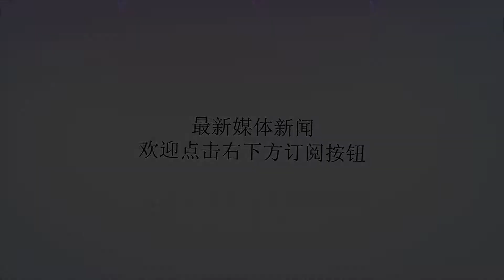最新交易！巴莫特断然加盟洛杉矶快船，莫雷这两点彻底激怒他！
谢谢！北京时间2018年7月10日，NBA自由市场又传出一条让火箭球迷不愿意看到的消息。目前自由市场已经开启10天，其中的大鱼大咖们已经被悉数捞起，比如说詹姆斯加盟洛杉矶湖人、保罗续约火箭、考辛斯一年530万加盟金州勇士、保罗乔治续约雷霆，这些劲爆消息，也让人们大吃一惊，彻底引爆了NBA。但是随后自由市场开始变得冷清，尤其是内线球员市场一片寒冷，鲜有人签约，很多受限制自由球员也没有收到报价。今天，根据NBA著名记者Woj的最新报道，前火箭球员卢克-巴莫特已经确定加盟洛杉矶快船，目前双方已经达成一份协议，协议具体内容为一年430万美元。巴莫特上赛季为休斯顿火箭效力，他在常规赛一共出战61场比赛，场均上场25.6分钟，能够得到7.5分3.0篮板0.9助攻1.2抢断。但是季后赛中由于伤病影响，表现不佳，场均出战16.6分钟，仅仅得到2.8分2.4篮板。值得一提的是，2015-16赛季、2016-17赛季，巴莫特曾在快船效力了两个赛季，这这期间一共出场155次，场均上场19.7分钟，能够得到4.6分2.2篮板。上个赛季巴莫特与火箭配合默契，他也是火箭死亡五小的重要一环，是无限换访体系的最重要组成部分，另外他的空间拉扯能力，突破能力，越来越好的三分球也是火箭仰仗的一部分，当然，最重要的还是他的防守，从1号位防到4号位，一点都不吃亏，虽然季后赛因为伤病问题，影响了他的发挥，但是他也被认为是火箭休赛季必须要留下的球员之一。其实从休赛期开始之后，巴莫特就一直表示想留在火箭，但是此番却断然加盟快船，是因为火箭的两个做法，彻底激怒了他。第一，从休赛期开始的第一时间，火箭就马上用顶薪续约了克里斯保罗，4年1.6亿的大合同直接锁死了空间，随后又马上用一份一年底薪合同签约了杰拉德格林，虽然1年240万美元不多，但是火箭表现出了足够的重视和尊重。反观巴莫特，上赛季兢兢业业，休赛期开始后，火箭却一直没有任何表示。第二，此前有流言传出，多支球队对巴莫特有意，并提供了不俗的合同，但是火箭仍然坚持只提供一份老将底薪合同，1年240万，且根本没有协商的余地，反观克里斯保罗的4年1.6亿，如此厚此薄彼，也是彻底激怒了巴莫特！火箭休赛期已经失去了阿里扎和巴莫特两名重要的球员，他们也是火箭队内防守最好的两名球员，如此一来，三号位上怎么限制对手的进攻，将成为休斯顿火箭本赛季最大的问题。在这里，也让我们祝福王子巴莫特，依然记得他上赛季创纪录的57分正负值！大家对巴莫特印象最深的是哪个画面呢？